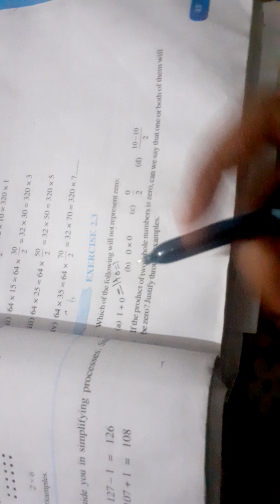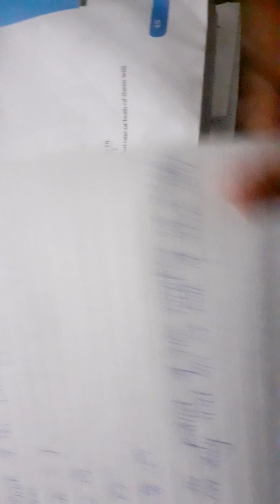exercise 2.3 class 6th